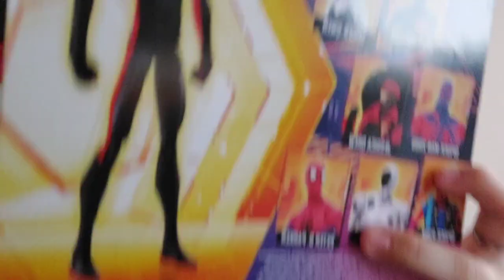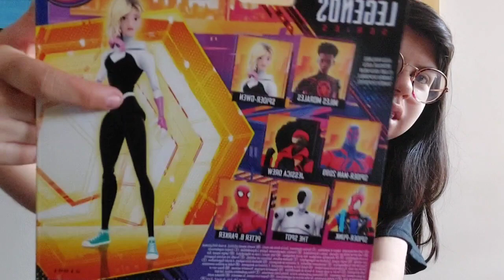UNBOXING Miles Morales y Spider Gwen Marvel legends Spiderman Across the Spider-Verse